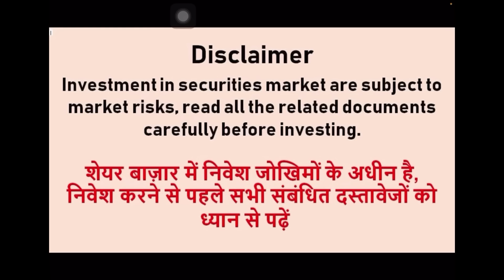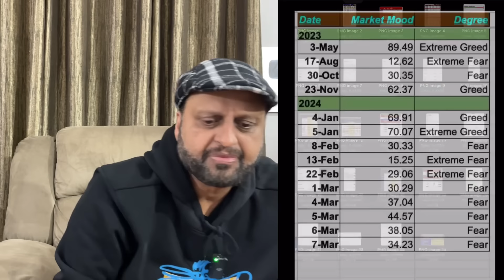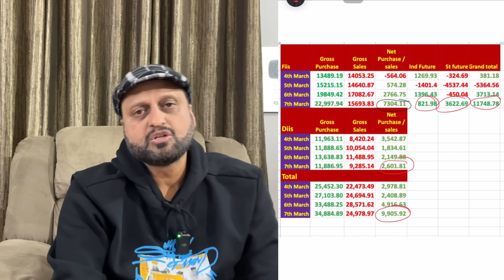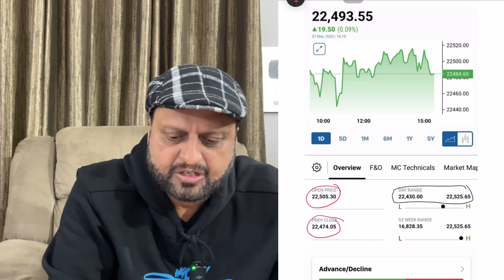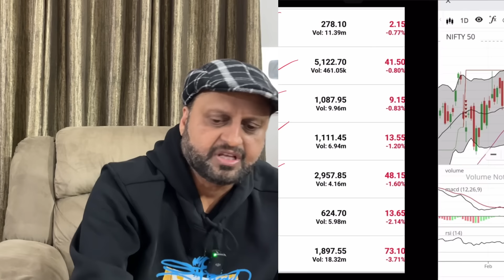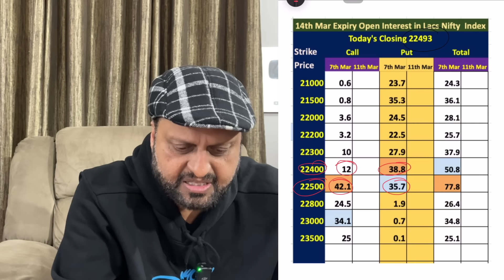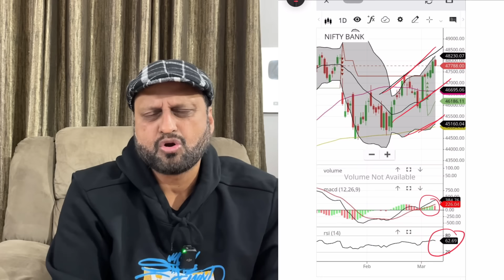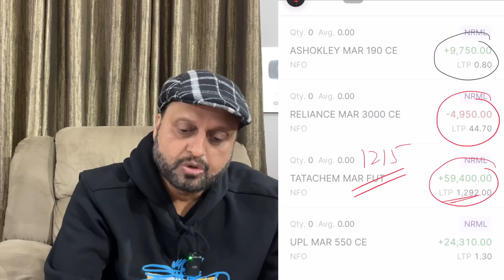क्यों भाग रहे हैं Tata Group के shares